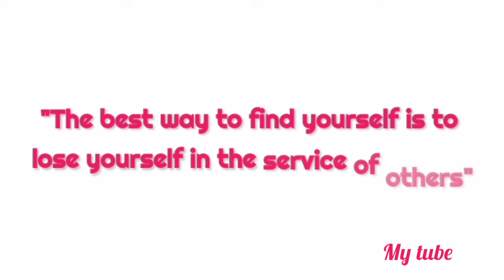Gandhi quotes /my tube/Inspiring and thought provoking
here are some quotes of our father of nation Mahatma Gandhi. October 2 is the Born Day of Gandhiji.